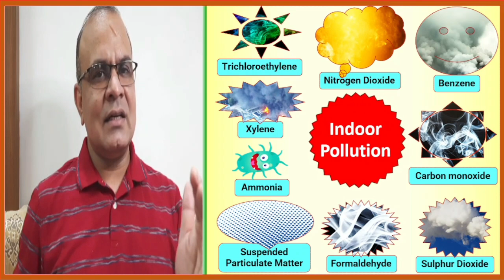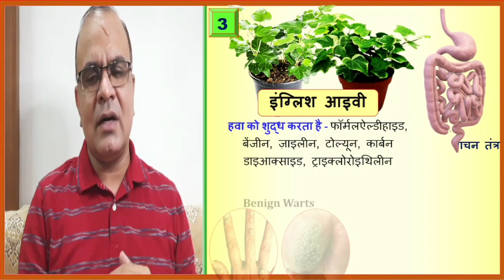Best Air Cleaning Plants |Decorative Indoor Plants with Medicinal Value| Plants for Pollution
lucky bamboo in water, indoor hydroponic garden, purple indoor plants, chinese evergreen
Best Indoor Plants India, Best Indoor Plants for Clean Air, Top 5 Indoor plants in India, Air Purifying Indoor Plants for Home Decoration, स्टाइलिश हवा शुद्ध करने वाले पौधे, Best Indoor Plants in India,
PEACE LILY , CHRYSANTHEMUM -Chrysanthemum indicum
ENGLISH IVY
SNAKE PLANT, Mother in laws tongue, snake plant
Botanical name – Sansevieria laurentii
RED-EDGED DRACAENA, Dragon tree; Botanical name – Dracaena marginata
BAMBOO PALM, Chamaedorea seifrizii
MONEY PLANT, Golden pothos, hunter’s robe, ivy arum, money plant, silver vine, islands ivy, devils ivy, Epipremnum aureum
FLAMINGO LILY - Anthurium andraeanum
JANET CRAIG - Dracaena deremensis
Dracaena deremensis